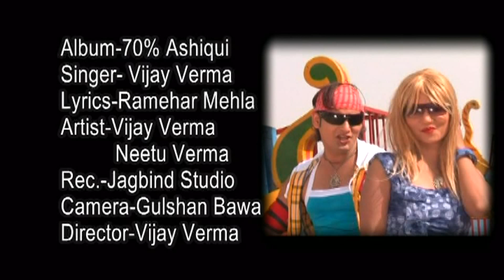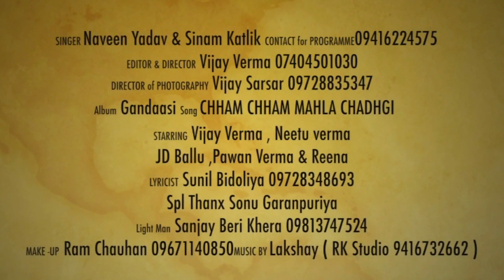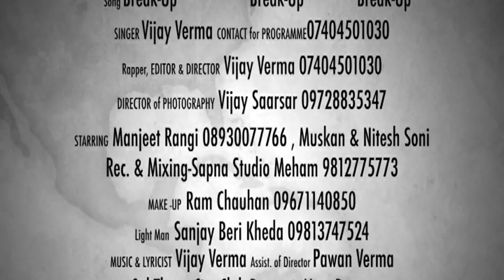Fighter || फाइटर || Vijay Verma Hits Songs Video Juke Box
0:01 - Mein Angreji Padi Likhi |  मैं अंग्रेजी पड़ी लिखी
3:59 - Teri Jawani Diwani || तेरी जवानी दिवानी
9:06 - Madam Panga Kargi || मैडम पंगा करगी
13:37 - Kele Ju Larje Patli Kamar || केले जू लरजे पतली कमर
18:27 - Meri Jaan Choubare Pe | मेरी जान चौबारे
24:00 - Fulli Fulli Roti || फुल्ली फुल्ली रोटी तेरी
27:05 - Breakup Kar Le Chhori || ब्रेकअप करले छोरी
Star - Vijay Verma, Neetu Verma, JD Ballu, Pawan Verma,Reena
Singer - Naveen Yadav, Sinam Katlik, Mamta Swami, D C Madaniya
Album -  Fighter  Lyrics - Sunil Biboliya  Music - Lakshay